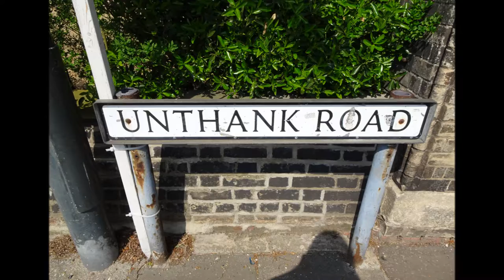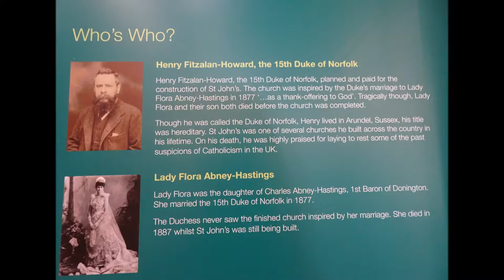Norwich Visit, version 2,Norfolk, PART XIII, R C Cathedral, Norwich, St John The Baptist, Norfolk, b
An amazing  Gothic style Cathedral built in the 18th century--beautiful especially with the rays of light beaming thru the windows. Quite a powerful looking Cathedral and  like the other spired cathedral they both compete in the skies, both dominate. I  went up onto the ramparts of the castle earlier in the day and  I was overwhelmed with the number of church towers within this city of Norwich and the majesty of the 2 cathedrals---the old and the new...